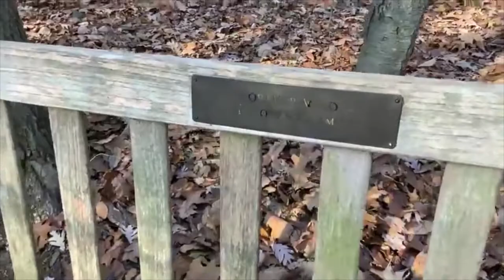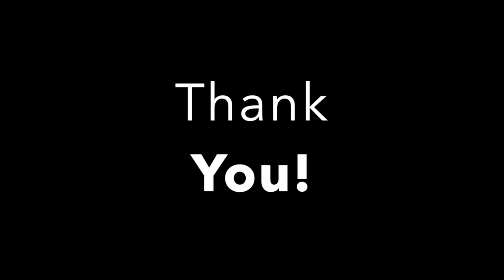Scenic Perspectives / The Mole Trail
(Facebook Live Rebroadcast from November 2022) Join Chris and Angel from the comfort of your own phone or home on this Facebook Live virtual hike to explore the history, natural features, and recent stewardship projects along High Rock Park’s unmarked Mole Trail.  As one of the Greenbelt’s most accessible trails between park roads, the Educators will hike you through the past, present, and future of this short yet tranquil trail to learn about the legacy of stewardship that they continue to contribute to with the Greenbelt Conservation Corps.